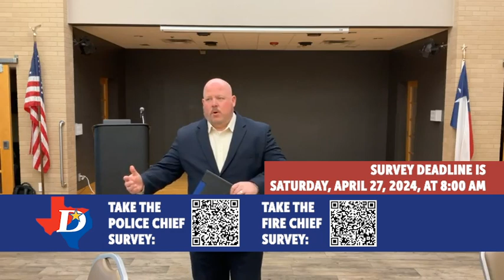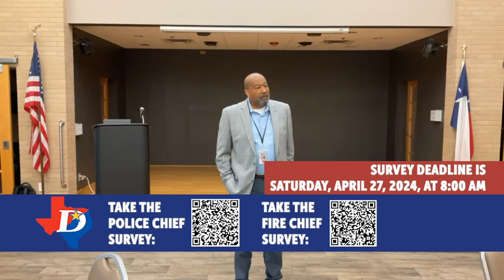April 2024 Public Safety Town Hall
The City of Duncanville has teamed with T2 Professional Consulting, LLC to conduct a search for the the next Police Chief and Fire Chief. Residents, business owners, and stakeholders are invited to watch the following video from the Public Safety Town Hall held on Thursday, April 25, 2024, to get information about this survey and what the information consultants are hoping to get from you. The deadline to take the survey is Saturday, April 27, 2024 at 8:00 AM.

La Ciudad de Duncanville se ha asociado con T2 Professional Consulting, LLC para llevar a cabo una búsqueda para el próximo Jefe de Policía y Jefe de Bomberos. Los residentes, dueños de negocios y las partes interesadas están invitados a ver el siguiente video de la Reunión Pública de Seguridad realizada el jueves 25 de abril de 2024, para obtener información sobre esta encuesta y lo que los asesores de información esperan obtener de usted. La fecha límite para realizar la encuesta es el sábado 27 de abril de 2024 a las 8:00 AM.